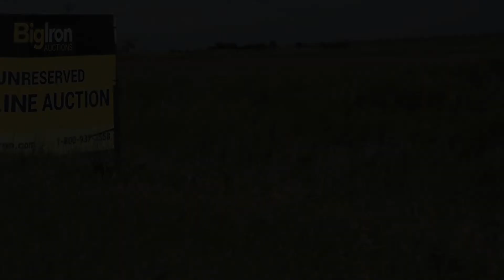BigIron Seller Testimonials - Mars Harlan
Mars Harlan, a farmer from Terre Haute, Indiana had a tractor he was no longer using on his operation, and contacted BigIron to help him sell his equipment. Check out this video to hear about his experience, or call BigIron Auctions at 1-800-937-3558 for help selling your own equipment.